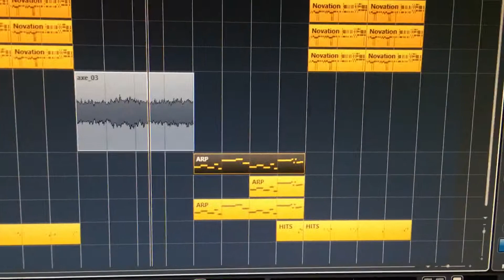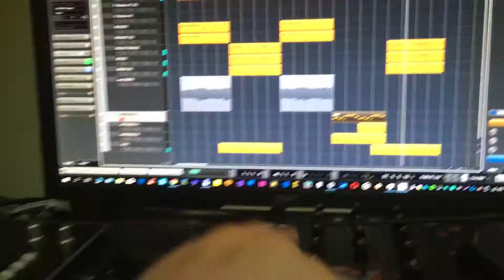new eurobeat traxx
ATTENTION ALL PLANETS OF THE SOLAR FEDERATION, We Are Celebrating upgrade from Cubase Elements to Pro by writing new song, genre of ALMIGHTY EUROBEAT